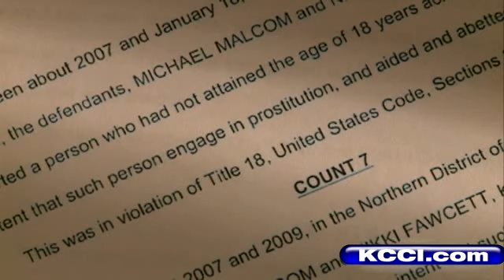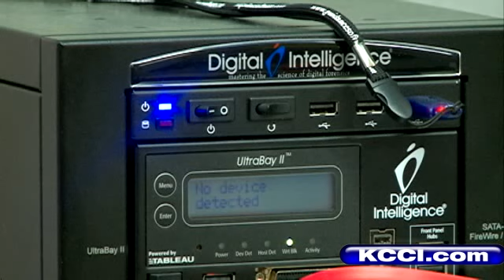3 Charged In Child Sex Exploitation Case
KCCI Angie Hunt reports.